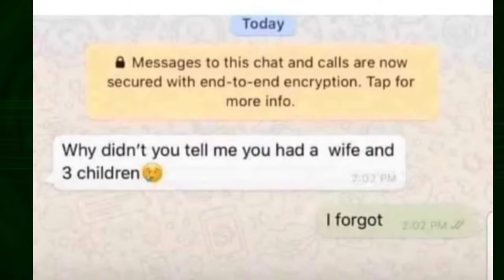Ghana This Week On Peace 104.3 FM (11/12/2021)